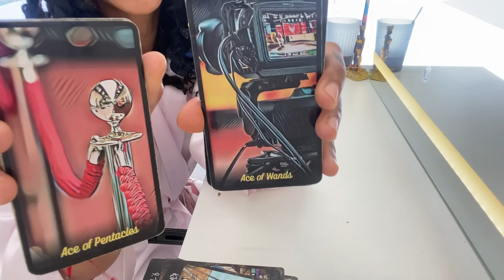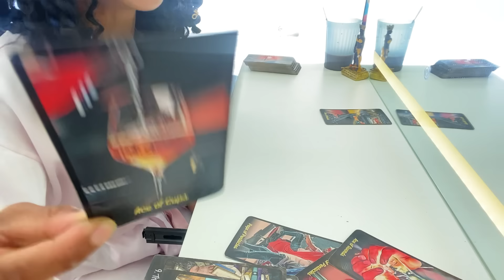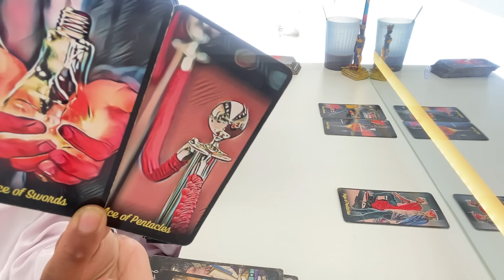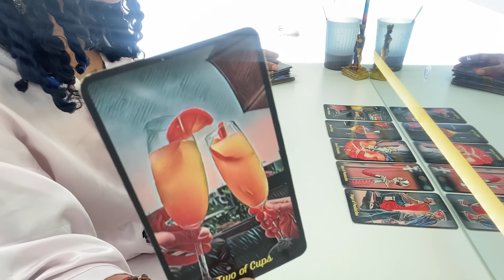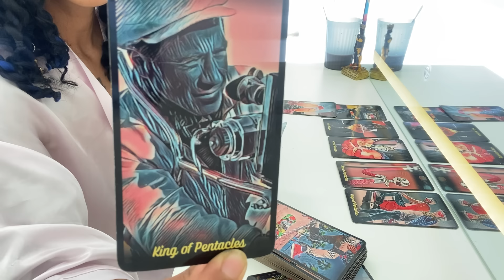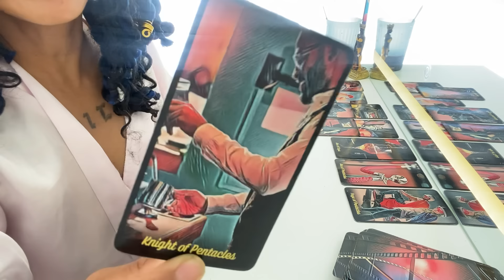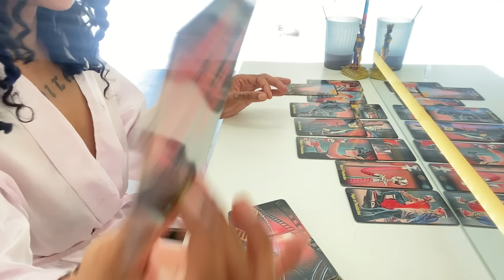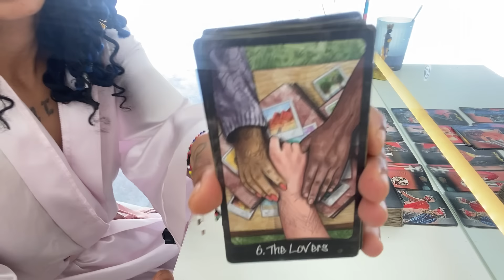ROSES🌹& BACKSH❌TS! 🍑💦WINNING U ALL 4 ACES💫💕THE LEADING ROLE🏆GOES 2 U#twinflame